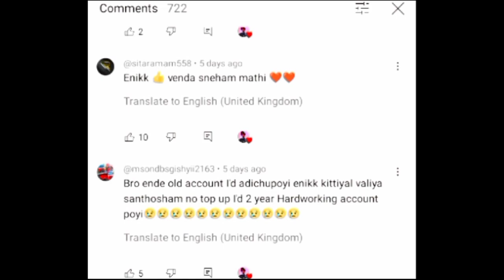Account winner നിങ്ങളാണോ ഓടി വാ... 😍😍